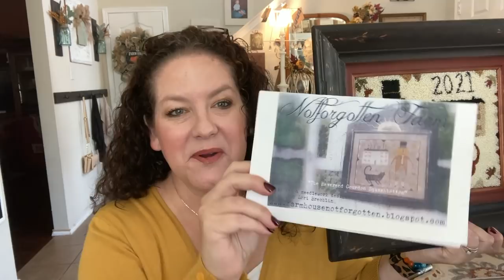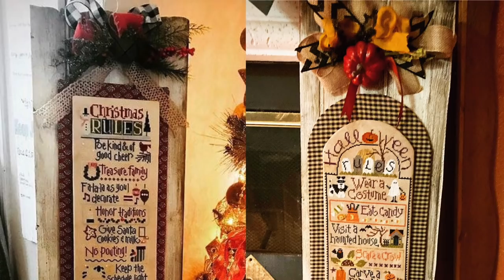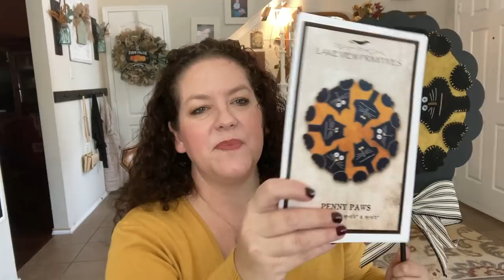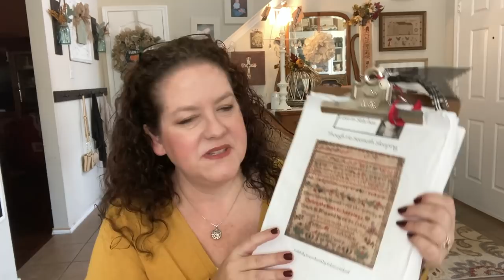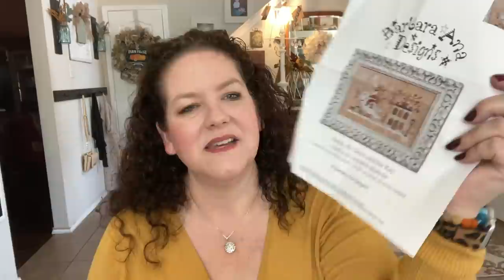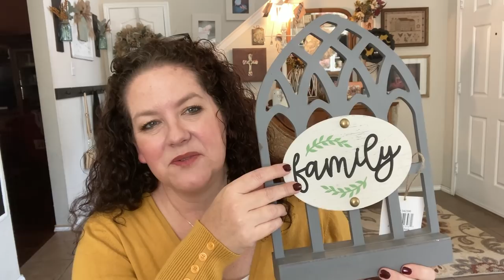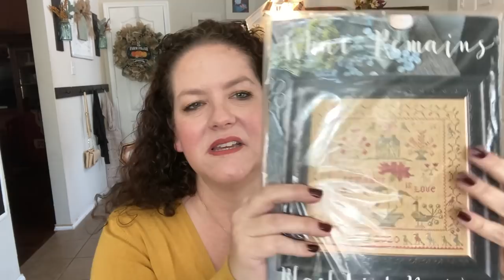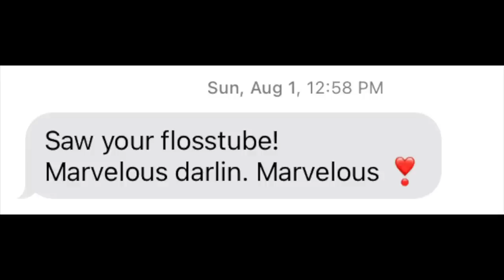Fun Fall Finishes -Flosstube #42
Also, I mentioned a health change that I was dealing with - It is a big deal but it is not bad.  I'll share more soon- I ran out of time.

FINISHES:
Honey Jar by stitching with the housewives:  some called for dmc and some subs with my stash including xjudesigns silk pack from kittenstitcher.com used for the challenge potion of cross stitch summer camp with @ColoradoCrossStitcher

Reverend Gourdon Squashbottom -design by Lori @notforgottenfarm  I converted to punch needle from cross stitch

Halloween Rules by Lizzie Kate 28 ct Hobby Lobby evenweave, dyed by me, mostly called for dmc with some weeks dye works floss.

Penny Paws - reduced to a smaller circle with 4 cats for my stand (the stand is out of stock but sign up for waitlist)
Lakeview primitives has the penny paws in stock!
page=shop.product_details&flypage=flypage_new.tpl&product_id=114&category_id=149&option=com_virtuemart&Itemid=1&redirected=1&Itemid=1

Works in Progress:
New start:  Scary Berry by Erica Michaels, various thread from my stash on 28 ct hobby lobby even weave that I dyed myself with rit charcoal and denim

Trick or treat row by bent creek:  on 11 ct even weave, various threads from my stash.  I couldn't find this pattern - I suggest saving a search on eBay(that's what I did) or e-mailing fat quarter shop and asking them to order it if they can.  Sorry :(

with my BFF's
@stitchandbewell  - Rachel
and @Socks-for-Mum` Becky
Though he seemeth Sleeping by Lucy Beam in stitches, 32 ct linen from victorian motto sampler, a mix of called for threads plus HEY JUDE by A Wicked Stepmother, let me know if any questions

Village of Hawk Run Hollow by Carriage House Samplings, 36 ct vintage country mocha, mostly called for DMC 2 strands over 2.

Quaker Acorn freebie from the workbasket - two browns from my stash.

The Pinterest board of freebies made by me and Celeste:)

Barbara Ana Designs Santa the Dove and the key, 32 ct sea lily by wichelt.  called for dmc plus dinky dye natural for the snow and dove

Prairie Schooler, Prairie seasons Autumn, mostly called for DMC - subbed Crimson by Weeks dye works for the barn and the variegated threadworx Shanghai nights for the lettering and leaves. on 28 ct monaco coffee dyed by me.

Scarecrow:  pattern from etsy
- the flosstube video where I shared this back in 2019

Raggedy ann - I'm converting her to a little witch with purple hair

All Creatures Great and Small:  Barbara Ana Designs, 40 ct mallow with called for anchor threads except anchor 20 for the pink barn

Kelly Rae Roberts planner on Amazon  - i think these sell out if you are interested.

Thank you again for all your kind condolences and prayers about my mom's passing.